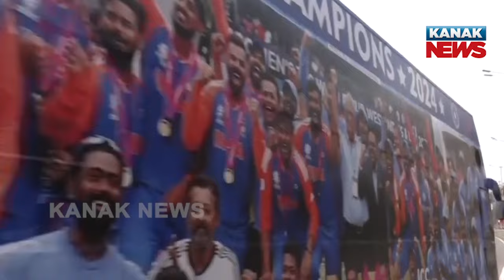As Indian Cricket Team Returns To The Country, Bus All Set To Take Players On A Victory Parade